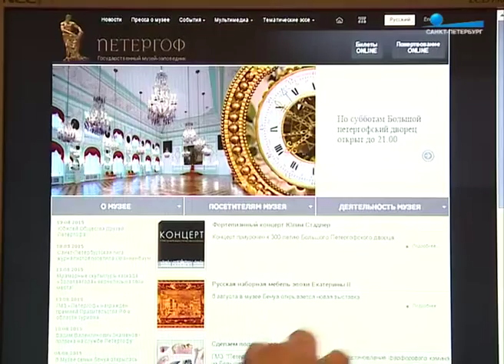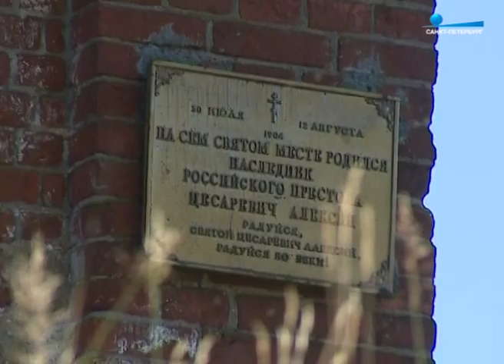Неизвестный Петергоф: Именно здесь можно осмыслить всю русскую историю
В Петергофе отреставрировали 16 скульптур каскада «Золотая гора». По этому случаю Юрий Зинчук встретился с генеральным директором музея Еленой Кальницкой, которая провела съемочную группу программы «Пульса города» по местам, обычно скрытым от туристов.

"Пульс города", 21 августа 2015